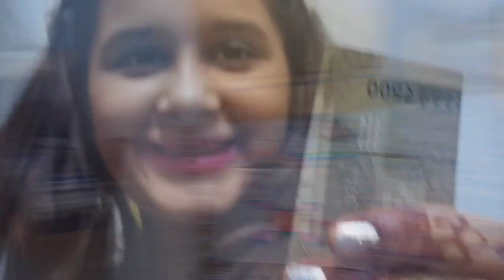EID 2022 | EID WITH @Azoozkie | EID SPECIAL VLOG ❣️